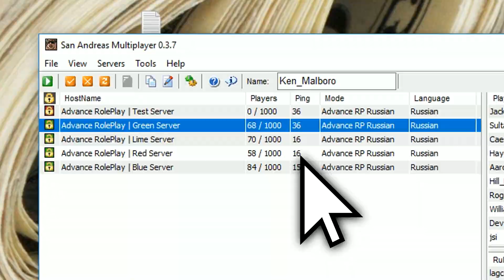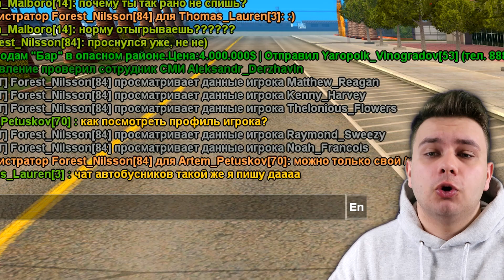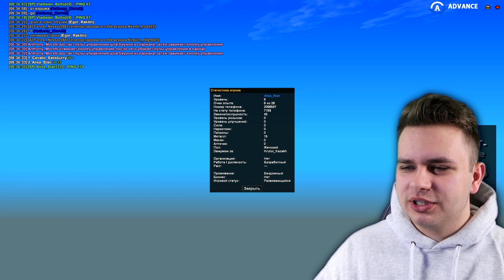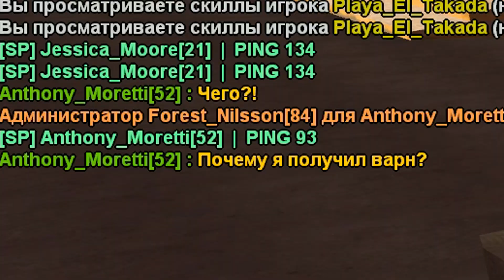ЗАШЕЛ НА СЕРВЕР БЕЗ АДМИНОВ в GTA SAMP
Сегодня в видео я зашел на сервер без админовв gta samp. Я проснулся рано утром и решил зайти на сервер Адванс РП. Онлайн сервера в Grand Theft Auto San Andreas Multiplayer (GTA SAMP) был очень маленьким, соответственно админов там не было. Смотри ролик до конца и узнаешь что случилось!

💡 Сервер САМП где я играю (Advance RP blue) - IP: blue.advance-rp.ru